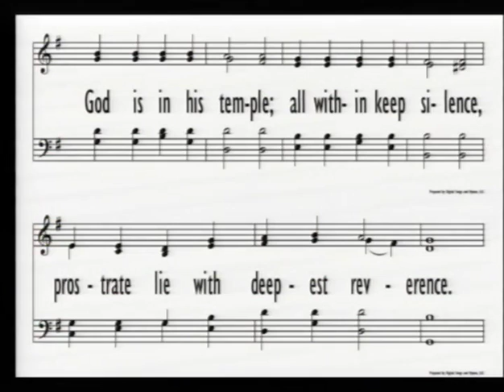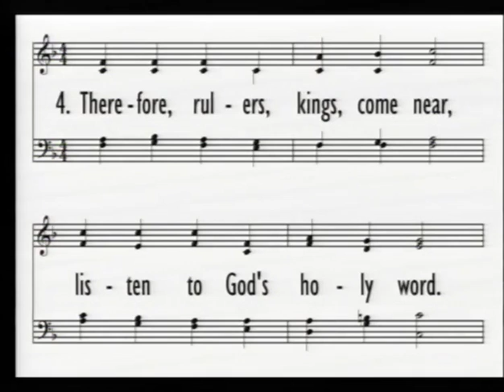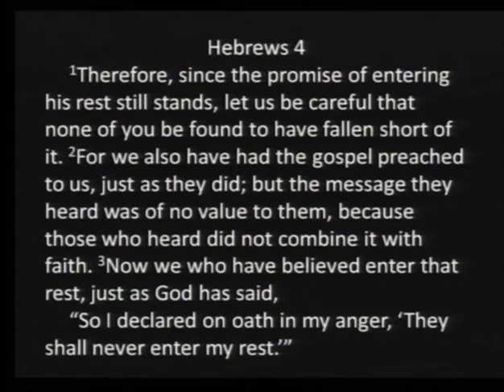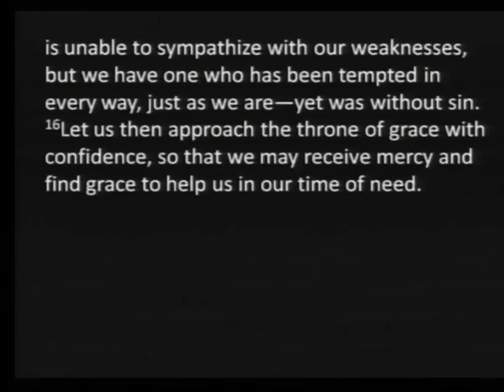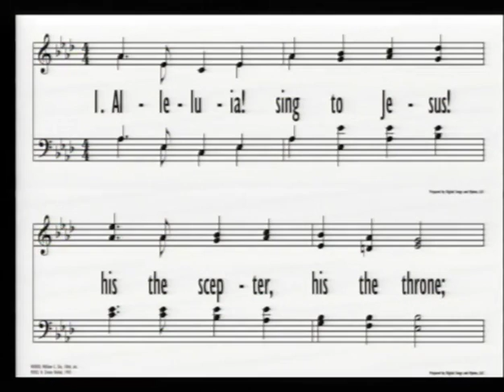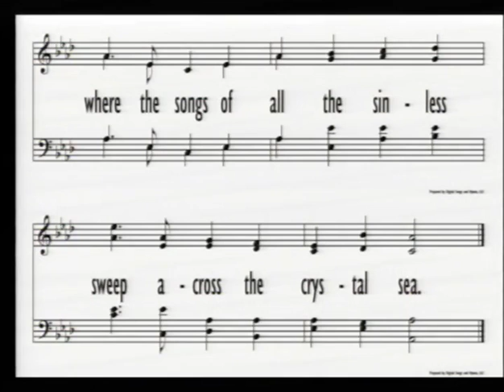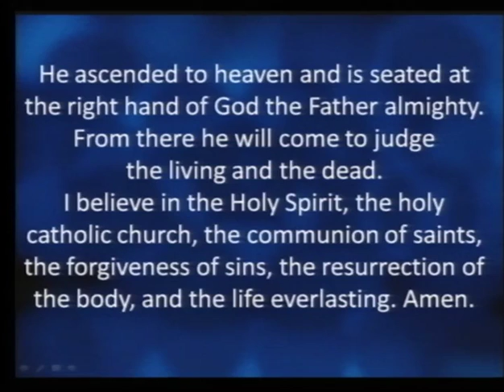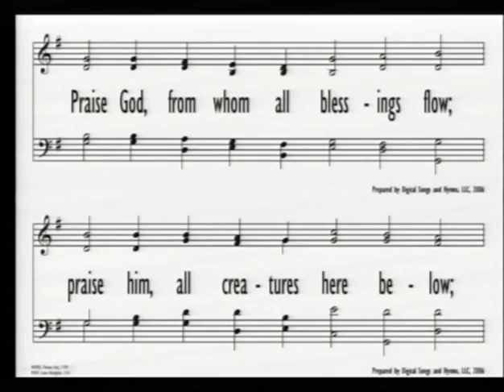2015 June 14 PM: Ascension Establishes a Throne of Grace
Sermon given by  Rev. Duane Tinklenberg